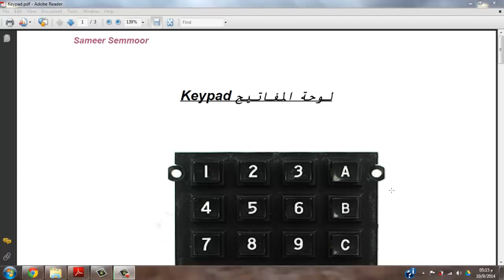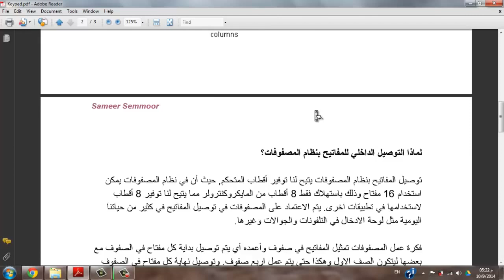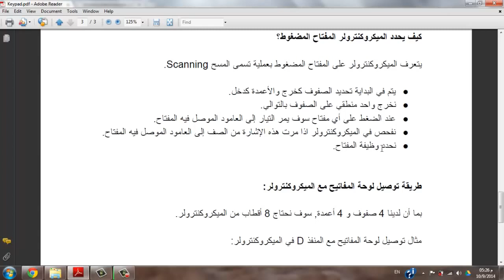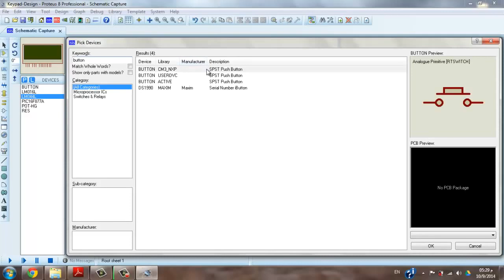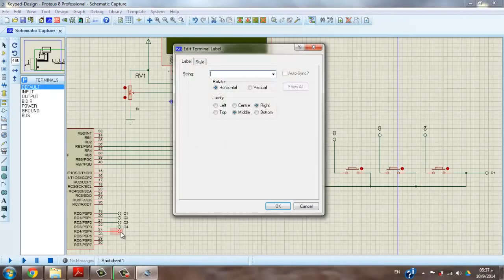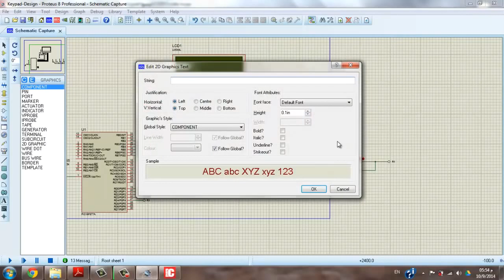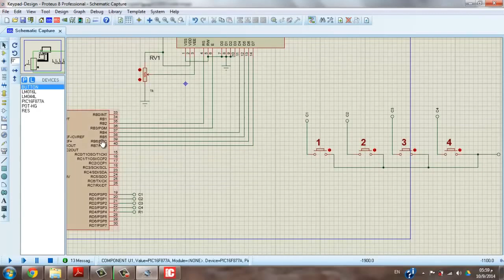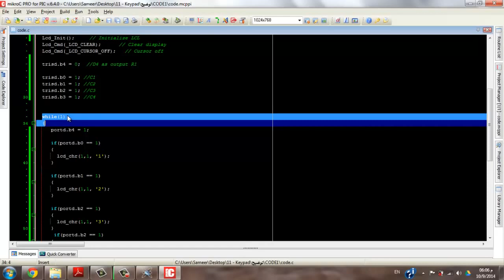Keypad Part 1 using MikroC & Proteus with MCU | Embedded Systems & Microcontrollers | لوحة المفاتيح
Embedded Systems & Microcontrollers & Microcontrollers Tutorials

 في هذا الفيديو يتم شرح لوحة المفاتيح Keypad وكيفية توصيلها بالمتحكم وطريقة عملها.

Keypad Part 1 using MikroC & Proteus with MCU MicroController
تعريف بالقناة:
قناة تعليمية مهمة للجميع عليها أكثر من 210 فيديو تعليمي، بها:
1- شرح لبوردات الاردوينو Uno & Mega 2560  وعمل مشاريع رائعة بها حيث، شرح Servo Motor, DC Motor وطرق توصيله والتحكم في إتجاهه، و EEPROM وتوصيلها وكيفية التعامل معها. وال Stepper Motor، واستخدام الاردوينو كمولد موجات جيبية ومسننة ومثلثية،
2- شرح دورة الأنظمة المدمجة Embedded Systems والميكروكنترولر واحتراف البرمجة بلغة الامبيدد سي Embedded C. وعمل مشاريع رائعة…
3- شرح كيفية الربط بين الاردوينو واللابفيو وعمل مشاريع رائعة بهما.
4- شاهد أيضاً،دورة مهمة جدا لطلبة الهندسة في شرح أساسيات ومبادئ التحكم الآلي او هندسة نظم التحكم
(Automatic Control or Control systems engineering):
5- دورة متقدمة في التحكم باستخدام اللابفيو (مهمة لأقسام تحكم أو كنترول والكترونيات). وهي تطبيق عملي لدورة التحكم الالي
6- سلسلة Root Locus Method في هندسة التحكم الآلي لطلبة كلية الهندسة، قسم كهرباء،
7- سلسلة عملية في القوي الكهربية او الكهرباء المتردده الاحادية والثلاثة الطور (Electrical Power) لطلبة هندسة ولكل مهتم بالكهرباء
8- بعض الدواير العملية الكهربية المهمة للجميع.
9- دورة في القياسات الكهربية، مهمة لطلبة كليات هندسة ولكل مهتم بالالكترونيات والكهرباء
10- دورة في احتراف الرياضيات والجبر والهندسة والتفاضل والتكامل والقوانين الخاصة بها بدون تعقيدات.